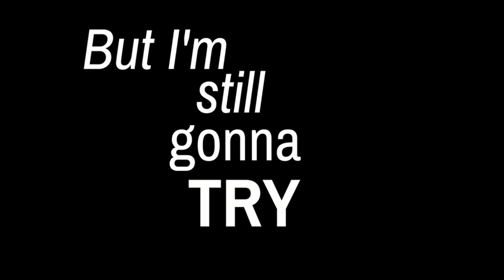Hoi4 - Finland - Part 1 - We Stand Alone!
Heart of Iron 4 is back here... Crazy right? It was so much fun though... I'm probably going to die but I'm still gonna try!
Finland VS Soviet Union Alone!

Hope you'll enjoy this and join me in this journey back in Hoi4!